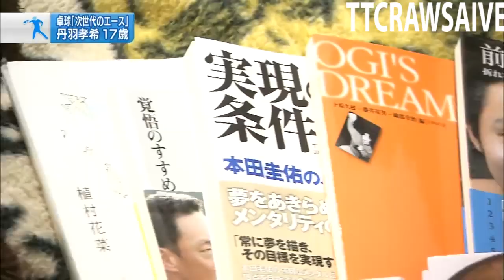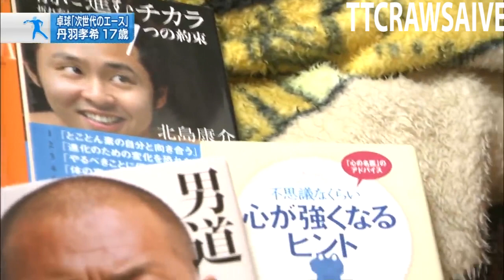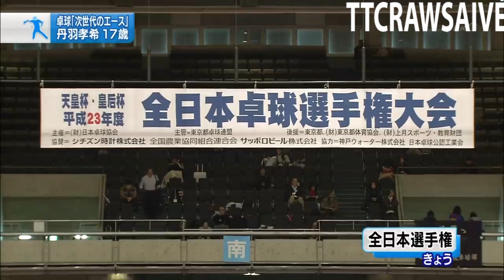Young Koki NIWA - Table Tennis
TTCrawsaive Is Back in the Game !

TubeBuddy : This amazing tool has changed my YouTube workflow and saved me over 5 hours a week !